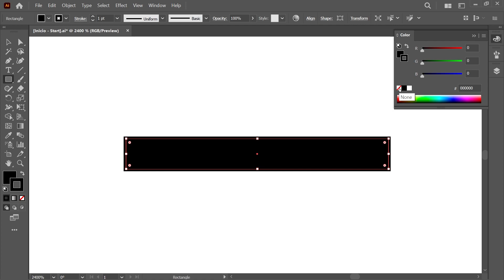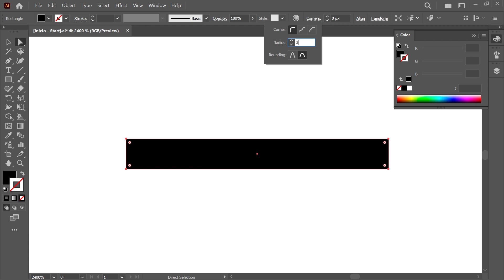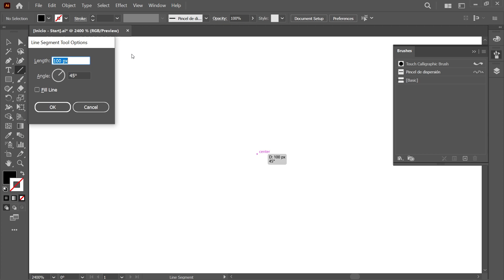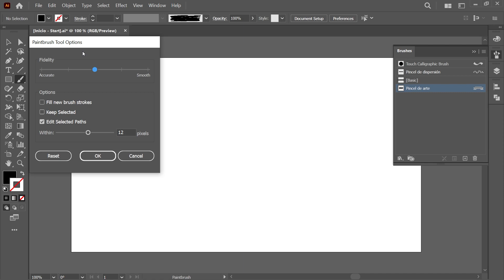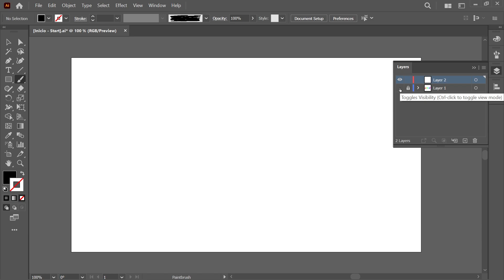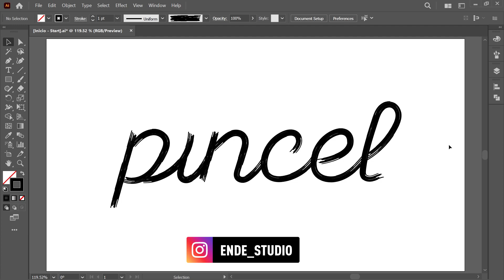CREAR un PINCEL de ARTE en Adobe Illustrator | Paso a paso | PRINCIPIANTES | Illustrator Tutorial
En este pequeño tutorial básico para principiantes en español, aprenderás a cómo hacer un PINCEL de ARTE en Adobe Illustrator paso a paso, adicionalmente te mostraré los mejores trucos o tips para empezar a aprender Adobe Illustrator desde cero. En los primeros minutos de este tutorial sabrás que es y para qué sirve un pincel y como usarlo dentro del programa.

Este tutorial es compatible con las versiones del 2021, 2022 y 2023 de Illustrator CC.